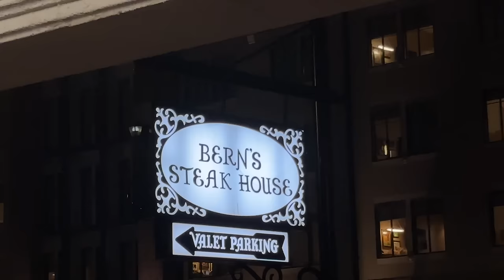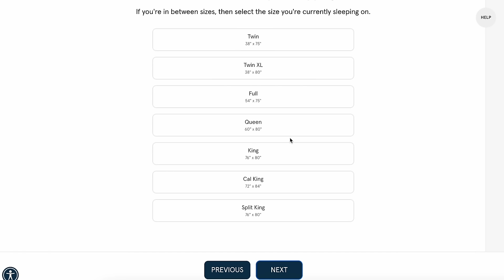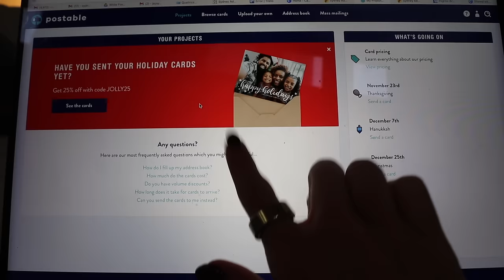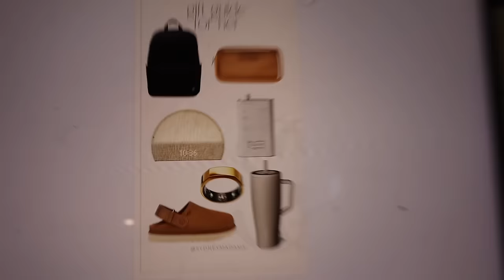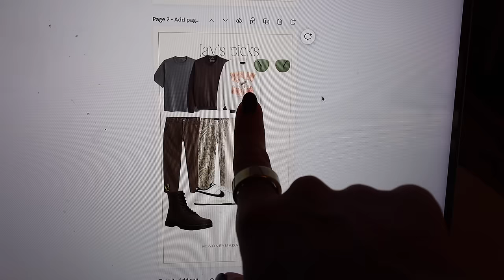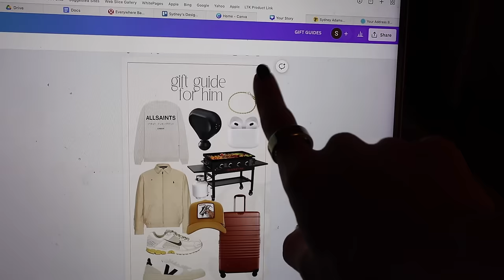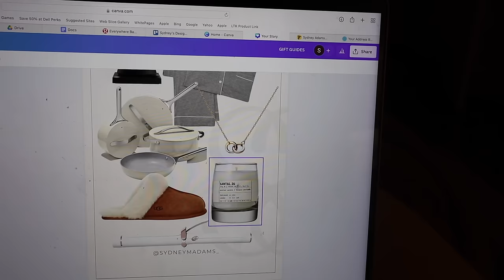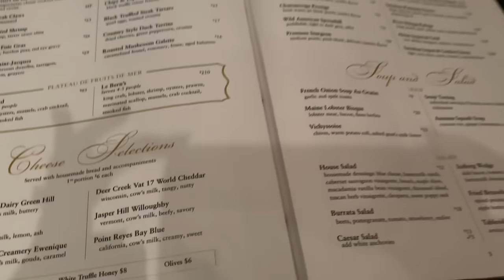VLOG: movie date night, gift guides, launching my merch, Bern's Steakhouse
Thank you Bear for sponsoring! to get 35% off your
Bear mattress plus $400 worth of sleep accessories for free with your mattress purchase during their Black Friday Sale. If you miss this limited time offer, you can still get 30% off using my link! Offers subject to change.